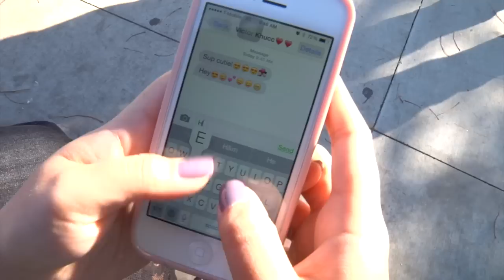10 Things Guys Hate About Girls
The converse of our earlier video about Guys. From Period 2 of ADPH.